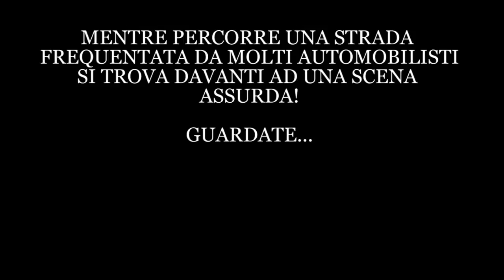IMPAZZISCE GETTA UN CASSONETTO AL CENTRO DELLA STRADA E BLOCCA IL TRAFFICO! ASSURDO!